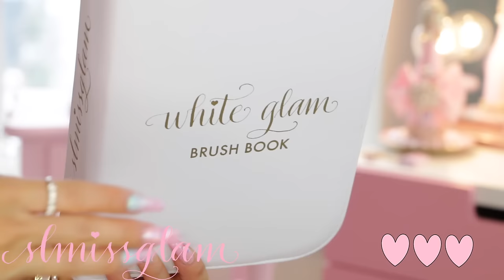🎊🎉HUGE 40K GIVEAWAY!!🎊🎉 -SLMissGlam👑💕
--WINNER IS : Crystal S @supersmalley
Thank you so much from the bottom of my heart to everyone that entered! There will be another one soon!!♥♥

HUGE 40K GIVEAWAY!This is by far the biggest giveaway i have ever done beauties!♥♥I want to say thank you so much for getting me to 40k, this is to show my appreciation!♥

HAPPY TUESDAY!!!♥♥♥♥
I have been so excited to get this video up!♥♥I was going to post this video Tomorrow morning BUT i couldn't wait! I am honestly so greatful and appreciative of your loyalty to my channel! I LOVE the snaps and ig messages you send me daily, reading all your sweet comments is why i LOVE what i do!♥♥

Pink Glam Brush Book♥
White Glam Brush Book♥
Zahra Beauty Lipstick Holder♥♥
The Sweet Life Book♥♥
Designs By Maria Lash Mug♥♥
Sparkle Everyday Candle♥♥
Luxury Lashes♥♥
NYX Ombre Blush♥♥
Whitening Pens♥♥
NYX Creme Colors/Metallic Colors♥♥
2 Glam Beauty Brush Set♥♥

2. MUST BE A SUBBIE!
3. THATS IT :)

Winner will be selected on August 28th Sunday at 6pm/PST. OPEN INTERNATIONALLY.♥♥

This is NOT a sponsored video!!♥♥I wanted to SPOIL my SUBBIES!!! I love you guys so much! This video is FOR YOU!!!♥♥